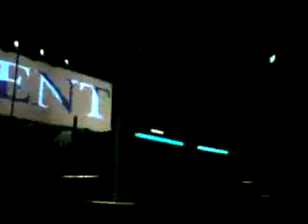- Taken at 5:33 AM on January 25, 2009 - cameraphone upload by ShoZu